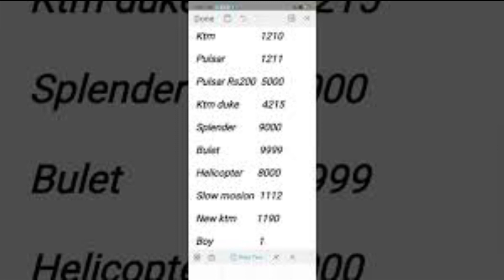ALL CHEAT CODE cheat code of indian bike 3D | indian bike driving 3d ktm code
ALL CHEAT CODE cheat code of indian bike 3D |